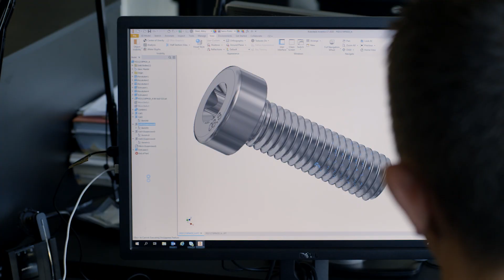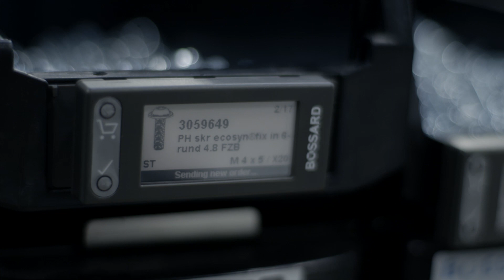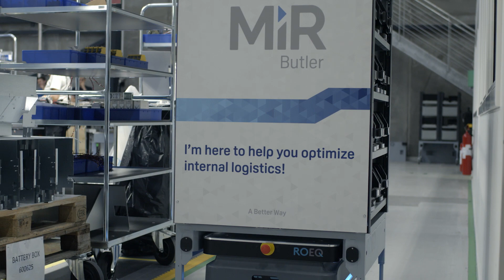MIR øger produktiviteten med innovative løsninger fra Bossard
Mobile Industrial Robots udvikler og producerer kollaborative mobile robotter, der hjælper virksomheder med at forbedre effektiviteten ved at automatisere den interne transport.
MIR har valgt Bossard som strategisk samarbejdspartner for at optimere deres befæstelsesløsninger og samlinger i robotterne, og ikke mindst fordi der var et godt business-fit imellem de to teknologiske virksomheder.